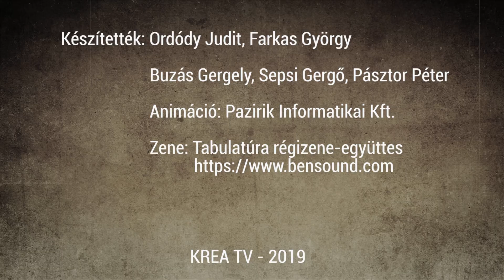Mátyás arcai - 4. rész